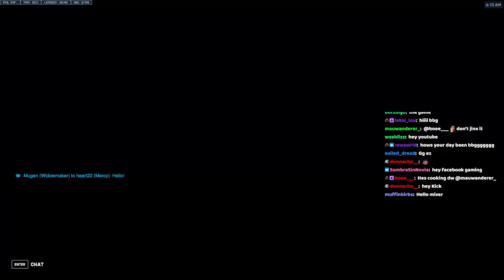POTG! This is What Mastery Genji looks like! NECROS BEST GENJI OVERWATCH 2 SEASON 4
► Video Source:
Necros plays Genji on King is Row. How to play Genji overwatch 2? Necros as Genji. Pro replays overwatch 2. Genji gameplay.